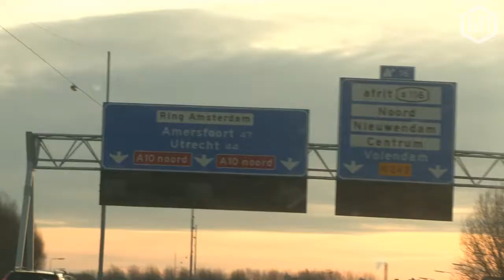GamersNET Game Awards 2013: Xbox Winnaar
Waar jullie natuurlijk allemaal bekend waren met de befaamde GamersNET Game Awards brengen we jullie vandaag de eerste van de 3 winnaars. We zijn afgereisd naar Monnickendam en hebben daar Menno blij gemaakt. Snel checken dus!